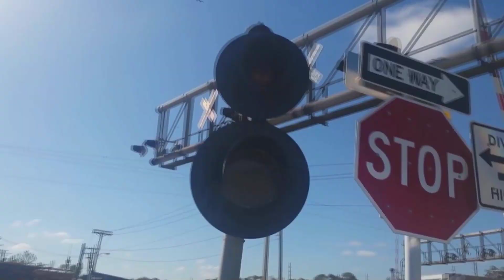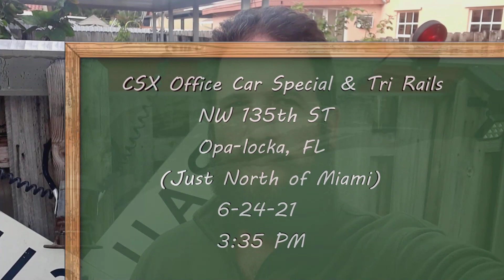* RARE * CSX Office Car Special Train @ Miami Railroad Crossing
This video is about an extremely rare train to catch! Specifically, the CSX Office Car Special aka OCS or Executive train and the last time it came to South Florida and Miami was in 2015, so it was 6 years in the making. I caught it at the Opa-Locka Blvd railroad crossing headed South to the Hialeah Yard where it would circle the Amtrak Balloon Track to come back North and spend the night at Winter Haven, FL as it was led by an F40PH. As an appetizer I filmed 3 Tri Rail passenger trains headed North and South at the same RXR.

SPECIAL SHOT OUT to these 2 guys for helping me catch this train!